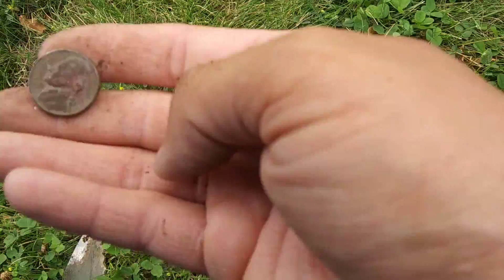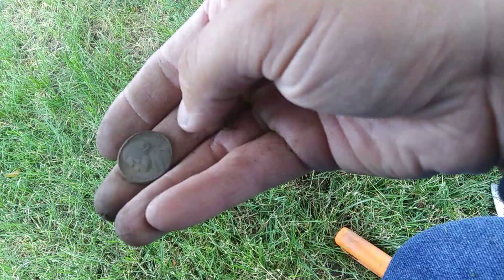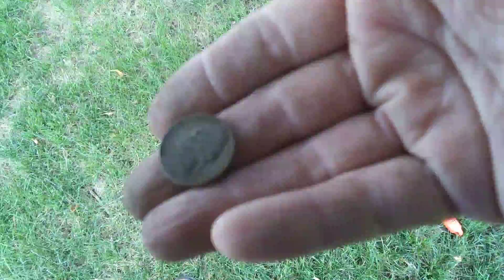Finally back to swinging!!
Metal detecting local parks.